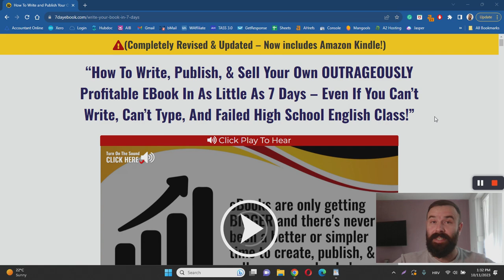7-Day Ebook Review - Is It LEGIT or NOT? (Revealed)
7-Day Ebook Review. 💰 My #1 Recommendation

The 7-Day Ebook course helps you write your own ebook and publish it on a platform like Amazon in 7 days or less. This review will examine everything the program has to offer, so you can find out for yourself if this is the right opportunity for you or not.